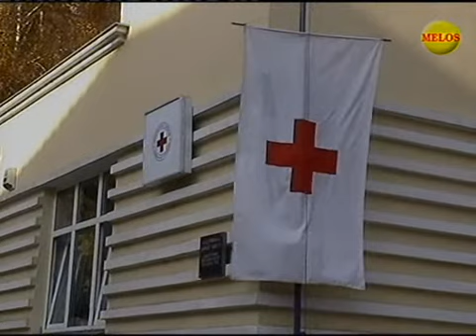Zimski kampovi 2012